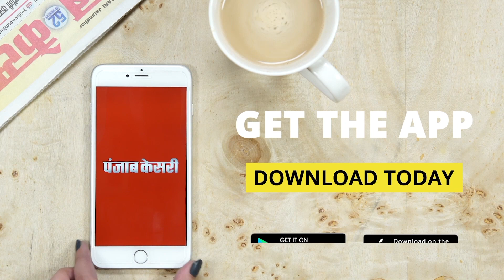राहुल गांधी समेत कांग्रेस पर जमकर बरसे नरोत्तम मिश्रा… देश का विभाजन करने वाले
Also Watch ►